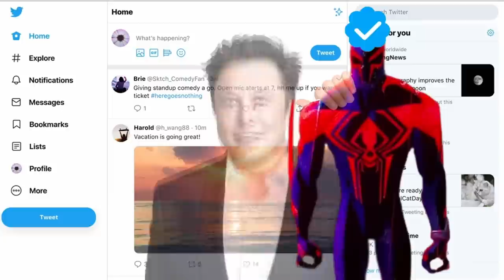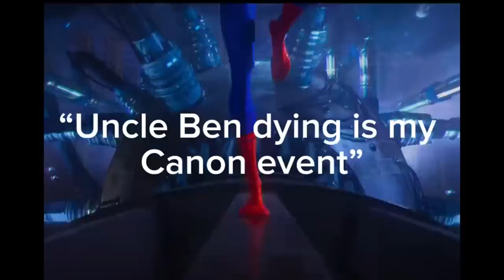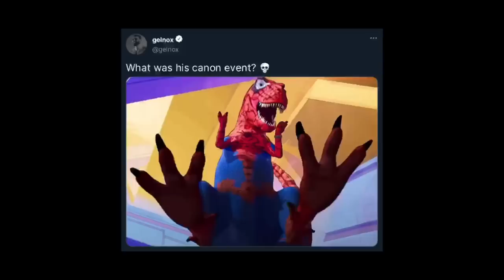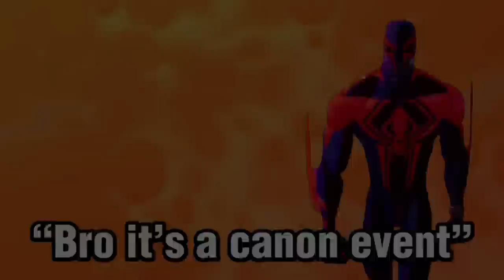Bro It's A Canon Event Meme Compilation (2023)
And I will fulfill your request within 24 hours. Thank you so much & have a great day!!!